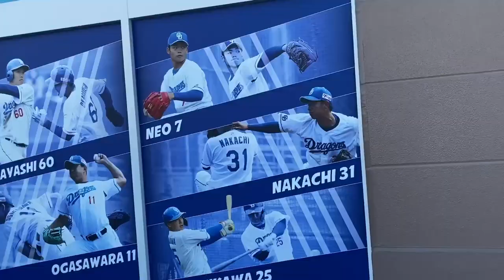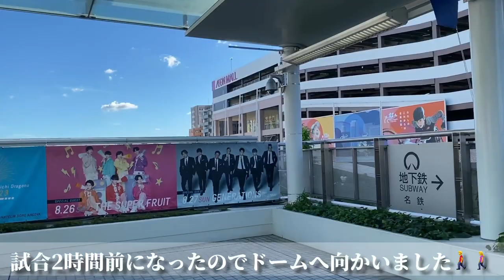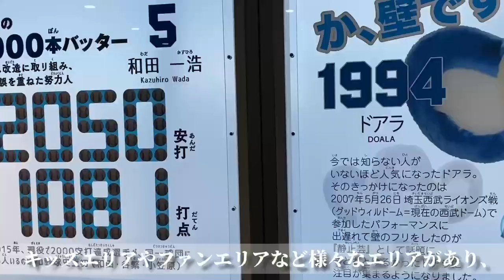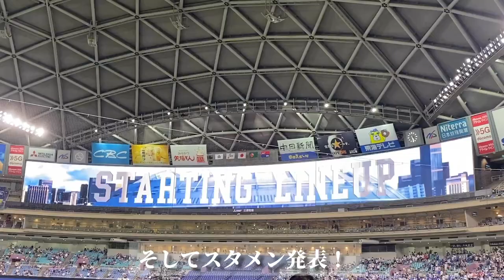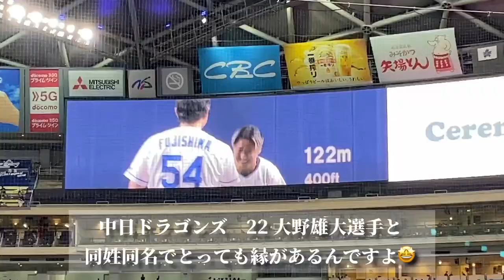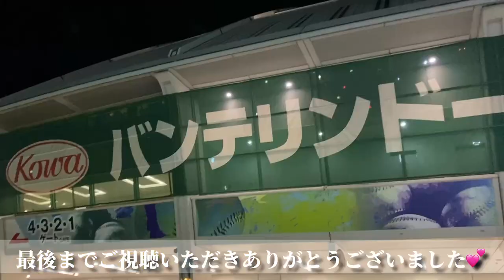【Vlog】バンテリンドームで野球観戦⚾️/中日ドラゴンズ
今回はバンテリンドームで野球観戦をしました⚾️
私は大の中日ドラゴンズ好きで、ファンクラブにも入っています。
その様子をお届けします。

また、この日は8 大島選手2000本安打まで残り2本だった
大事な試合です。
ドキドキワクワクしてくださいい。